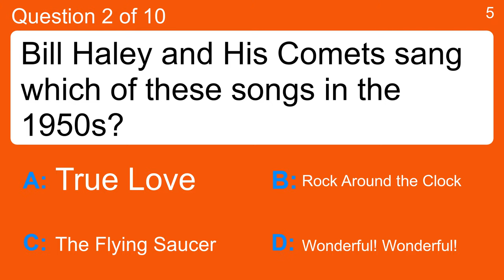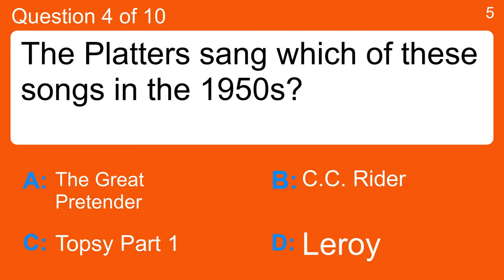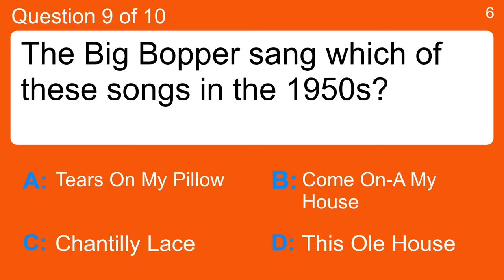Quiz : Songs of the 1950s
Question 1 : Elvis Presley sang which of these songs in the 1950s?
 Answer a: Born Too Late
 Answer b: Love Me Tender
 Answer c: Teenage Prayer
 Answer d: Young Love

Question 2 : Bill Haley and His Comets sang which of these songs in the 1950s?
 Answer a: Rock Around the Clock
 Answer b: The Flying Saucer
 Answer c: True Love
 Answer d: Wonderful! Wonderful!

Question 3 : Johnny Cash sang which of these songs in the 1950s?
 Answer a: Doncha' Think It's Time
 Answer b: I Walk the Line
 Answer c: Moonlight Gambler
 Answer d: You Belong to Me

Question 4 : The Platters sang which of these songs in the 1950s?
 Answer a: C.C. Rider
 Answer b: Leroy
 Answer c: The Great Pretender
 Answer d: Topsy Part 1

Question 5 : Pat Boone sang which of these songs in the 1950s?
 Answer a: Dance With Me Henry
 Answer b: Love Letters In Sand
 Answer c: Play a Simple Melody
 Answer d: You You You

Question 6 : Doris Day sang which of these songs in the 1950s?
 Answer a: Breathless
 Answer b: I Want You, I Need You, I Love You
 Answer c: Que Sera, Sera (Whatever Will Be, Will Be)
 Answer d: Two Different Worlds

Question 7 : Johnnie Ray sang which of these songs in the 1950s?
 Answer a: Crazy Otto I &amp; II
 Answer b: Just Walking In the Rain
 Answer c: More
 Answer d: Wheel of Fortune

Question 8 : Nat "King" Cole sang which of these songs in the 1950s?
 Answer a: Cindy Oh Cindy
 Answer b: Friendly Persuasion (Thee I Love)
 Answer c: Melody of Love
 Answer d: Mona Lisa

Question 9 : The Big Bopper sang which of these songs in the 1950s?
 Answer a: Chantilly Lace
 Answer b: Come On-A My House
 Answer c: Tears On My Pillow
 Answer d: This Ole House

Question 10 : Fats Domino sang which of these songs in the 1950s?
 Answer a: Come Go With Me
 Answer b: I'll Walk Alone
 Answer c: Ivory Tower
 Answer d: My Blue Heaven